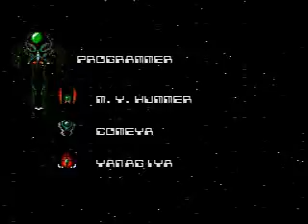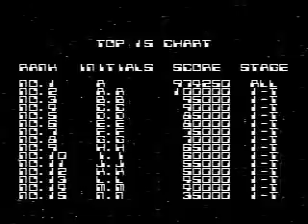Dangerous Seed (GEN) - Stage 12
Ayame, Sumire, Renge, and Satsuki make up the girls of Z-Mind, a
powerful foursome who have been entrusted with protecting the Earth
from a mysterious, evil force. The quartet doesn't have much spare
time, what with them being students with part-time jobs, but use what
little opportunity is available to master their experimental new armor
-- the only weapon capable of defeating the invaders.

We have no generals available, so Sayyid Ahmad I will take charge of
the army, as it befits a Khan. A bit unexpectedly, our Khan proves to
be a fearless and ferocious military leader. Perhaps the dream of
endless conquest was not a dream, but a foreseeing. To educate capable
generals we must basically fight wars and let the prospects learn their
trade. We can also make a national decision to fund an Army Academy.
However, this takes a Khan with better military organisational skill
than our beloved Sayyid Ahmad I. A way to greatly improve the
possibilites for a successor to be able fund an Academy is to hire a
Army Organiser or Army Reformer as advisor.